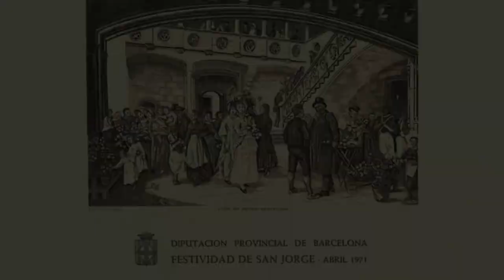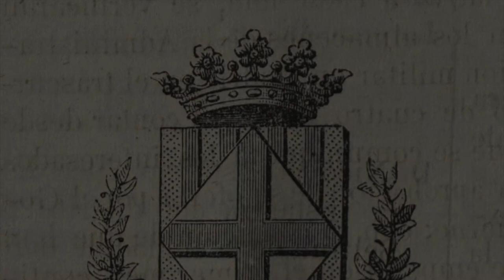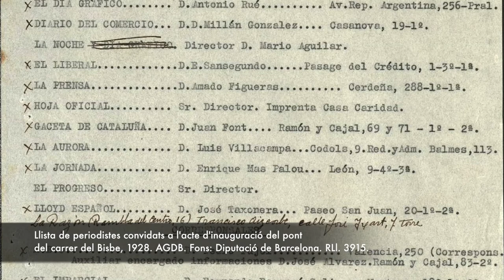Sant Jordi, patró de la Diputació de Barcelona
🐉La llegenda de SantJordi data de l’època medieval, quan es venerava el cavaller Jordi, protector de les croades. El rei Pere I de Catalunya i II d’Aragó va institucionalitzar la devoció a casa nostra. Sabiesque Sant Jordi és també el patró de la Diputació de Barcelona?

🐉L’origen es troba a la Diputació del General de Catalunya, que durant segles va vetllar pel compliment de les lleis catalanes. El 1432 es va aprovar construir al Palau de la Diputació una capella dedicada a SantJordi

🐉El Decret de Nova Planta de 1716 va derogar la Diputació del General i la Reial Audiència va ocupar el seu espai. Les funcions van canviar, però el simbolisme del Palau es va mantenir: es va ampliar de la capella de SantJordi i es va construir el Saló de Sant Jordi

🐉Amb la Constitució de 1812, la nova Diputació de Barcelona es va situar a l’antic Palau de la Generalitat, respectant la seva figura. Quan al s. XX vam començar a celebrar actes públics, vam mantenir l’esperit de la rosa i el llibre, amb la Diada el 23 d’abril. Feliç SantJordi!